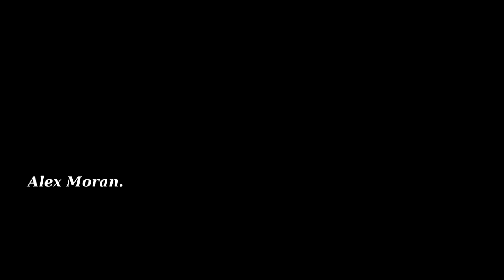Alex Moran (BMS) - Blackout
An Alex Moran montage with season 3 clips of Blue Mountain State.

Song: Breathe Carolina - Blackout.